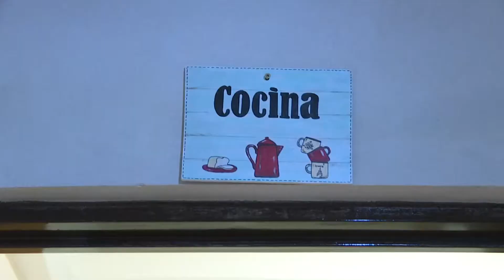Osvaldo Jaldo | Reapertura del Instituto San Joaquín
Trancas | Seguimos acompañando el desarrollo de nuestra educación, esta vez presentes en la reapertura del Instituto Privado San Joaquín.
Participaron el intendente Roberto Moreno, los ministros, Juan Pablo Lichtmajer y Gabriel Yedlin, el legislador Enrique Bethencourt, el Arzobispo Carlos Sánchez, y toda la familia de esta comunidad educativa.
Obras en aulas, baños, cimientos y estructuras del establecimiento son parte de estas acciones que llevamos adelante en beneficio de los alumnos.